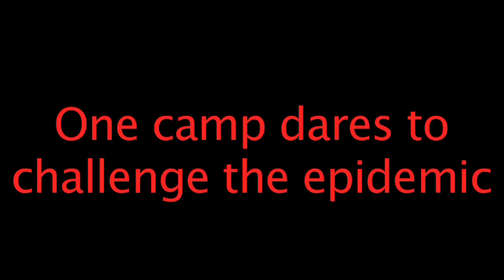Phone Zombies Trailer